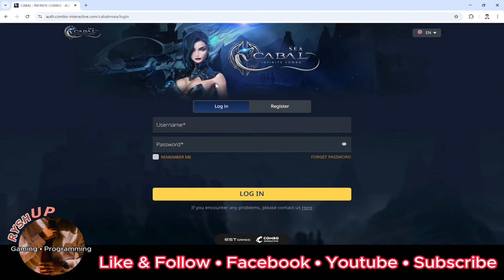Claim Pre-registration Rewards | Cabal Infinite Combo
Hey, RyshUp here again. Claim Pre-registration Rewards on Cabal Infinite Combo!